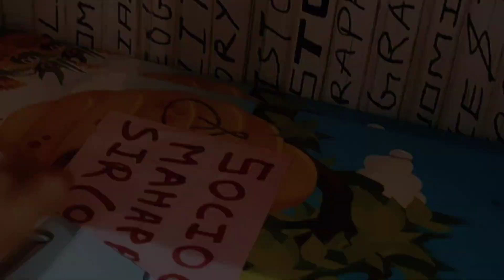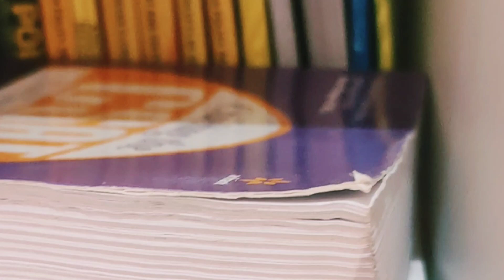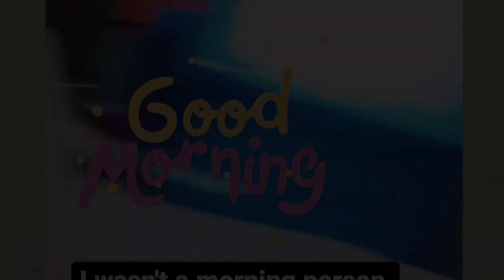Newspaper पढ़ना क्यों important है ? ये 5 point बहुत जरुरी है 🤫😳thehindu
This video is all about why newspaper reading is so important.
I have mentioned 5 very important points about importance of newspaper reading. These all points are based on my personal experience.

Regards,
Girl writing destiny